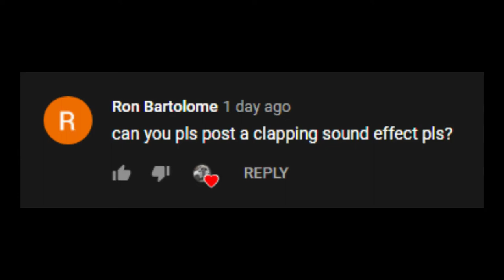Clapping sound effect.